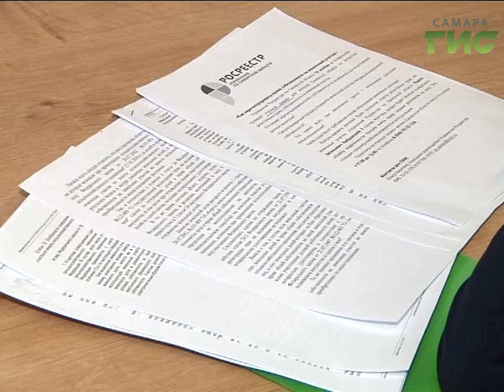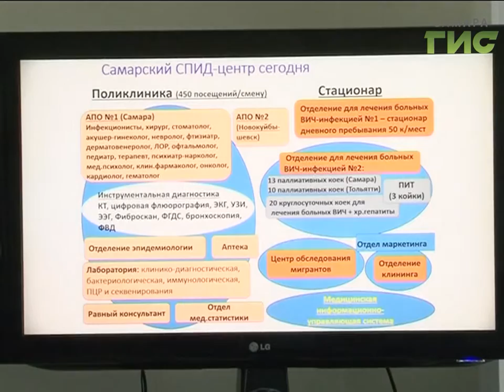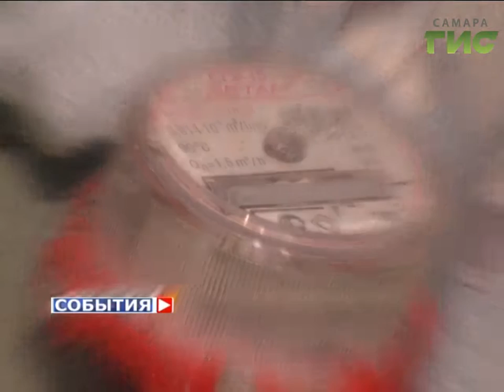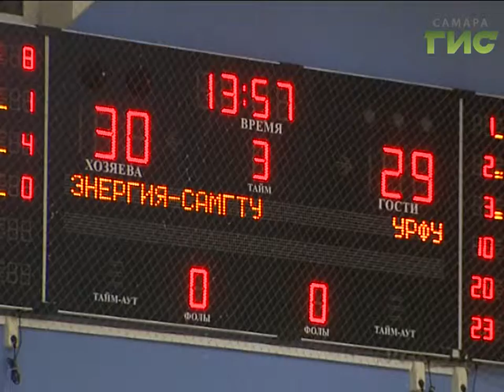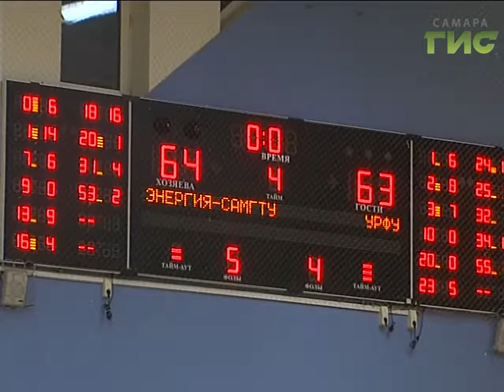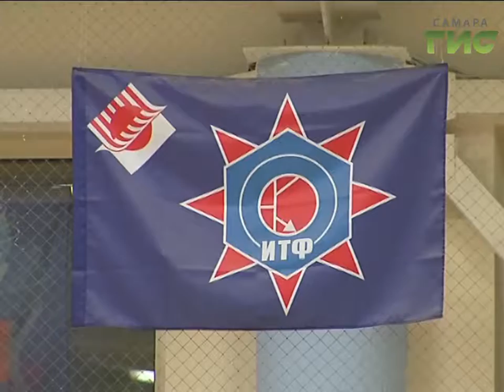«События» от 14.11.2016 (вечер)